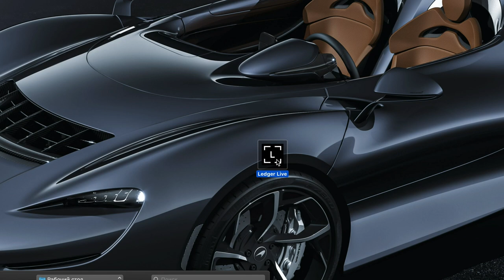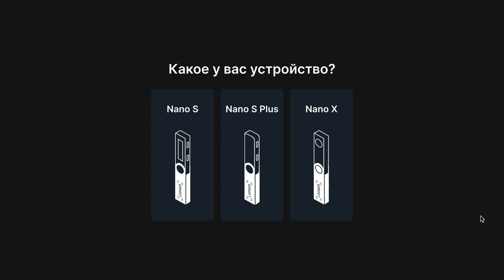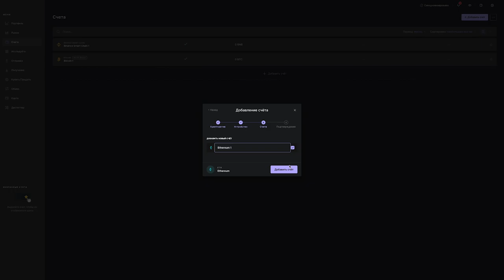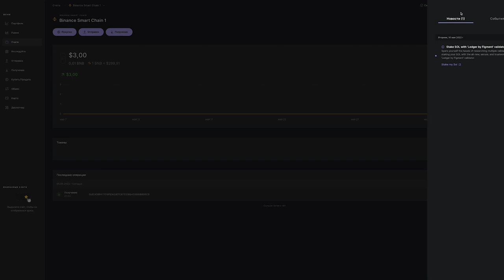LEDGER NANO S: Как настроить и пополнить